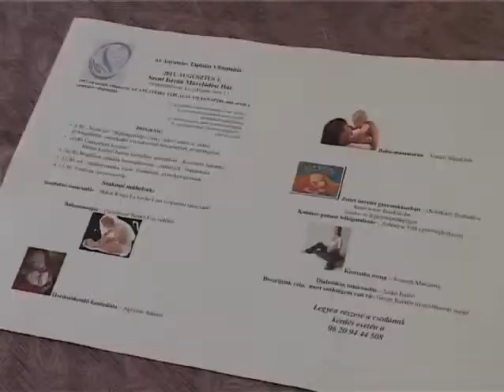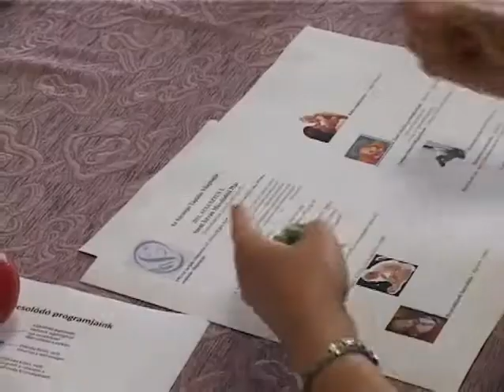Anyatejes Táplálás Világnapja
Augusztus elseje az Anyatejes Táplálás Világnapja, erre az alkalomra különleges programmal készül a Szent István Művelődési Ház. A család minden tagja számára kínálnak érdekességeket, a lényeg pedig, hogy egy napot tartalmasan és együtt töltsenek el.